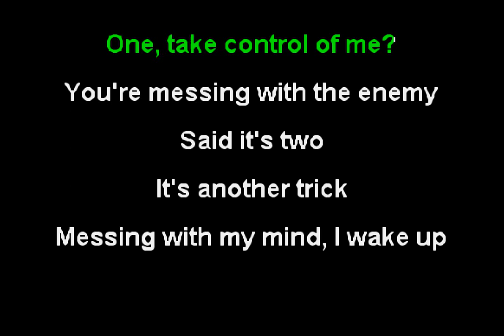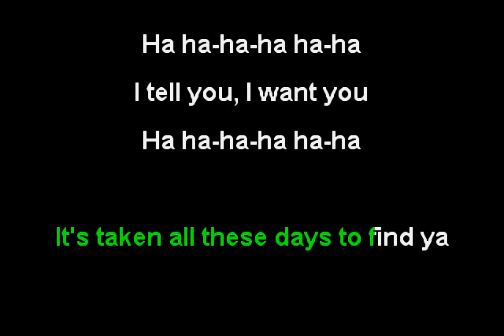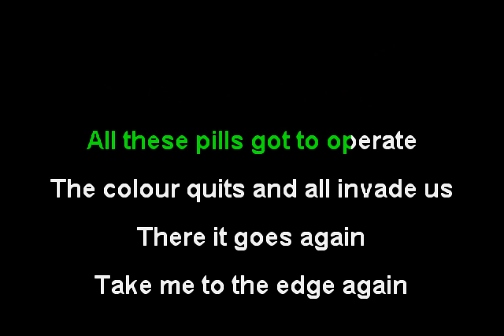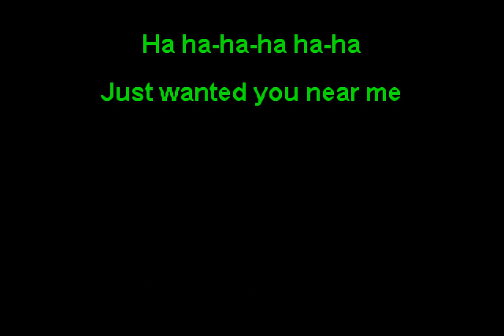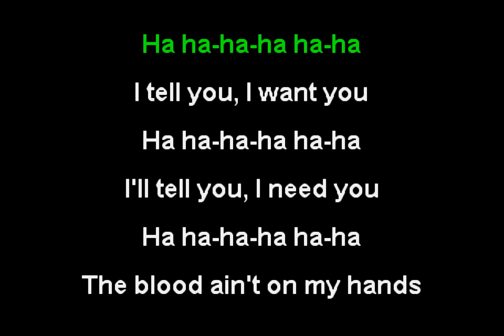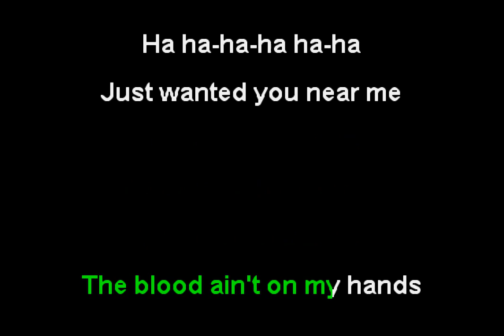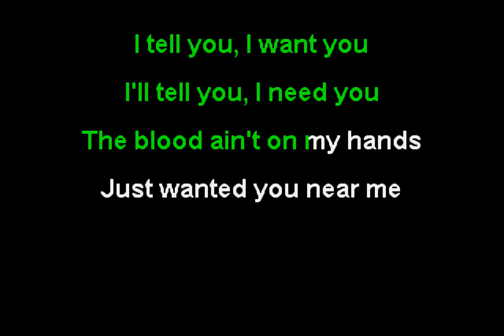Kasabian - Club Foot (Funbox Karaoke, 2004)